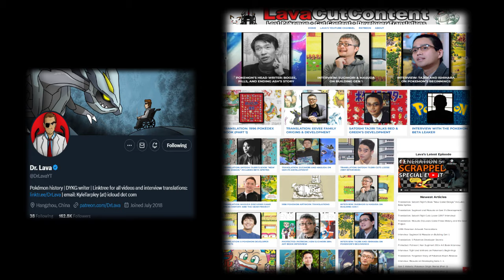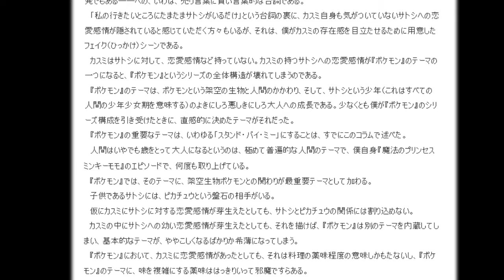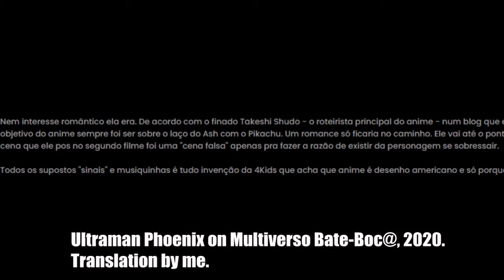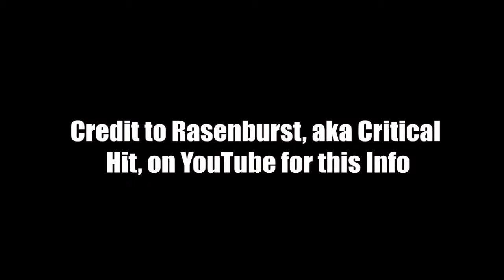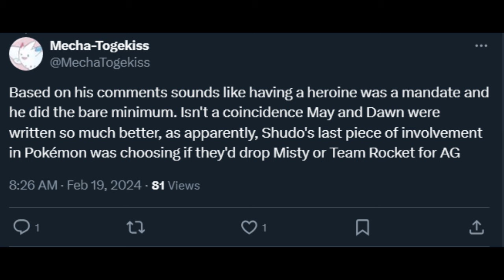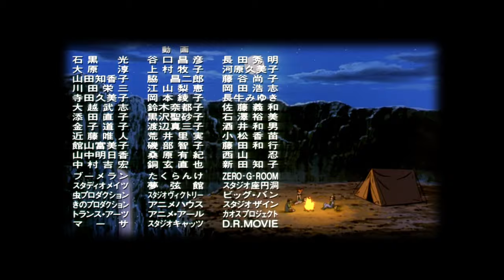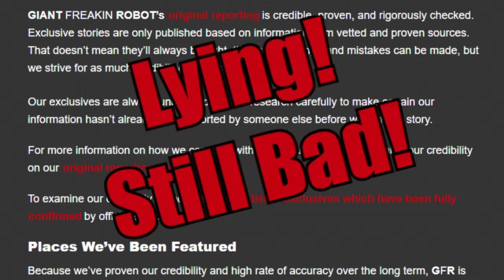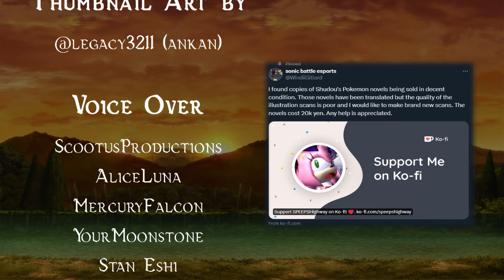Killing Misty: A Story of Pokémon Myth and Misinformation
Is it true that at the end of Pokémon Johto, Pokémon's head writer had to make a decision between keeping Misty or Team Rocket in the show? Is it true that because he hated Misty and thought of her as expendable, he murdered her in cold blood in the middle of a production meeting?

The answer is no. And this is a 33 minute video about why the answer is "no," how people came to believe it, and why misinformation is actually not cool at all.

Rasenburst (@Critical_HitZ )

Voice Actors:
@scootusproductions8497 - Takeshi Shudo
@AliceLuna - Musashi or Jessierocketka
@yourMoonstone - Bulbagarden Post and Tumblr
@MercuryFalcon - Bulbagarden Posts
@YaroShien - Italian Forum
HarrysFiddlesticks - Bulbagarden Post and Italian Forum
BloodAdept - German Forum

0:00 Introduction
3:10 Who Killed Misty?
13:15 Shudo Didn't Kill Misty
17:37 Shudo and Misty
24:30 Misinformation and You!